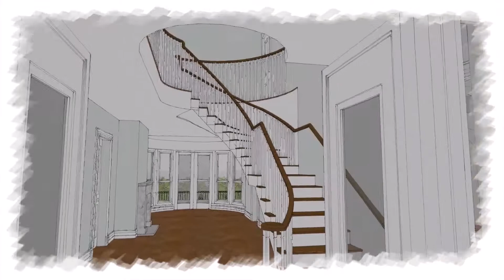Paul McAlister Architects - Classical House Belfast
This dwelling is located on an elevated site with tremendous views of Belfast Lough and beyond. The site is sloping with mature trees to all sides. The clients' aspirations were that the new dwelling should look as if it had been on the site for at least 100 years. The scale of the dwelling is broken down accordingly whilst fulfilling the requirement for a contemporary modern interior.